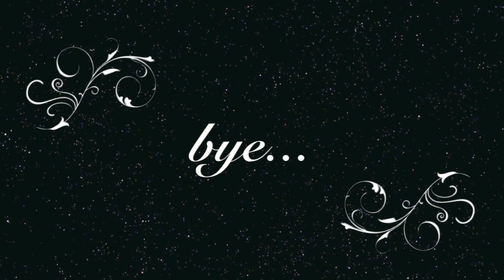FSW-Moon River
This is me playing Moon River from the movie Breakfast at Tiffany's, starring Audrey Hepburn, most beautiful woman of last century.  Recorded on Sept 13th, 2010.
FSW